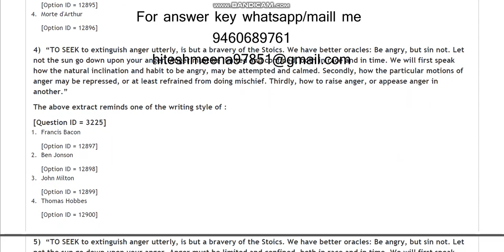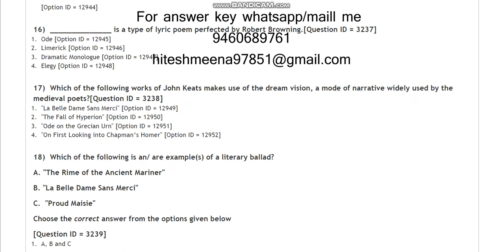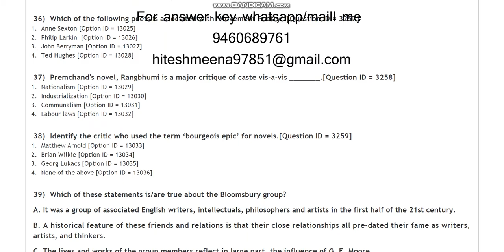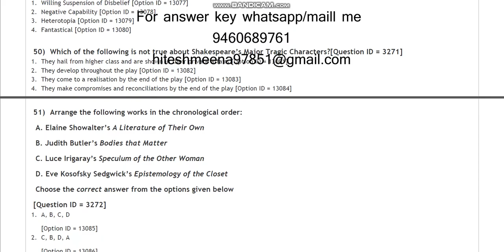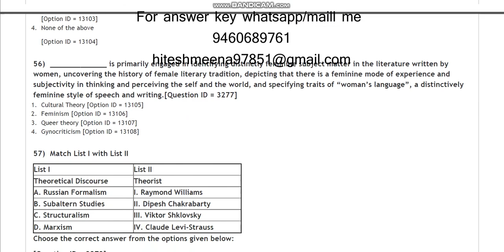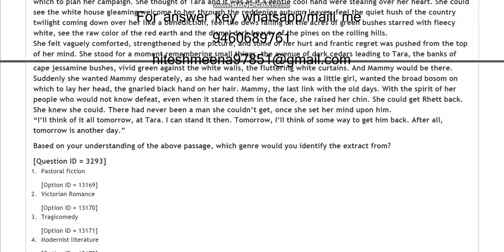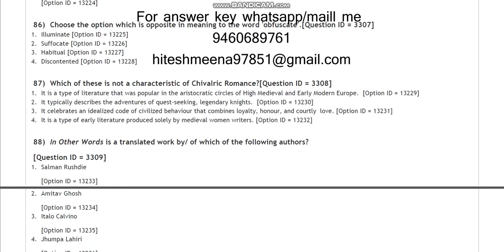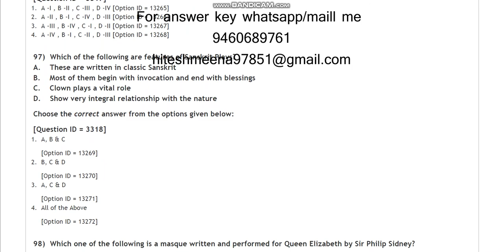DU MA English 2021 Entrance paper